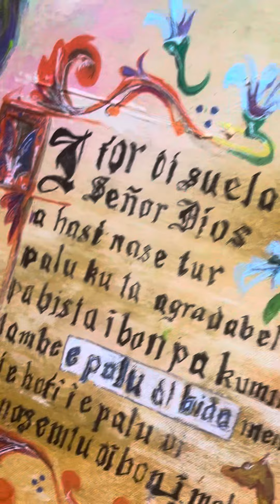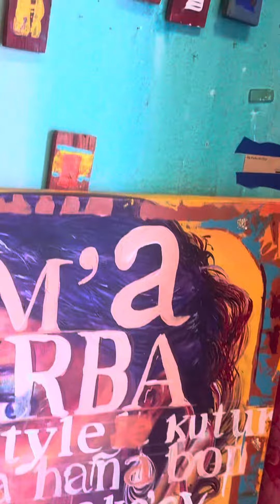Art studio in curacao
Visiting an art studio in curacao